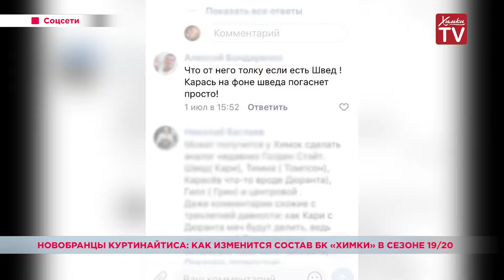Новобранцы Куртинайтиса: как изменится состав БК «Химки» в сезоне 19/20. 01.08.19